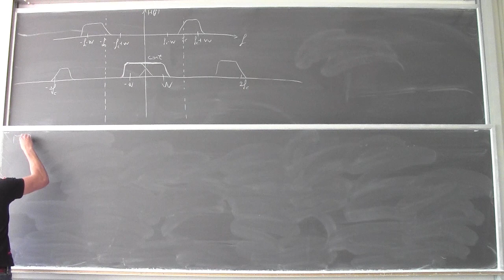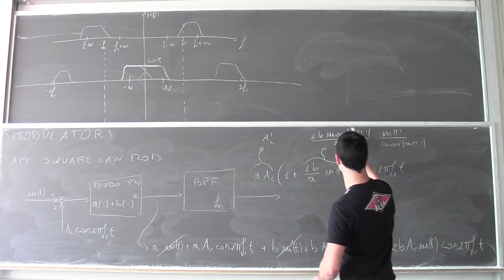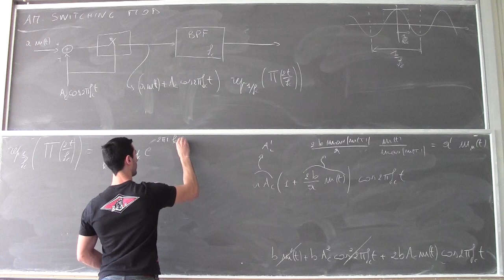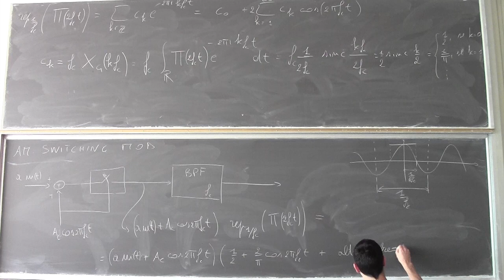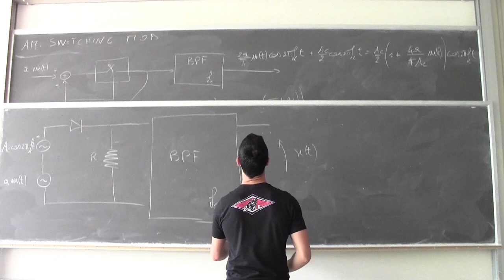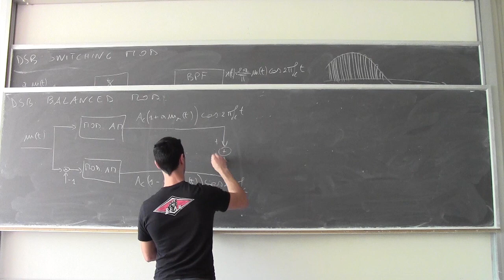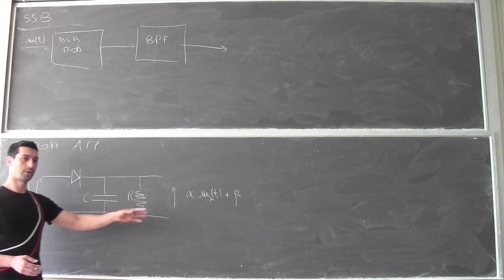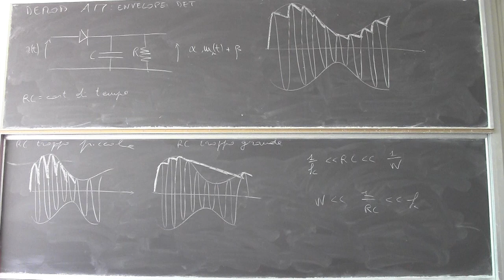Fondamenti di telecomunicazioni Lezione8a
Implementazione di modulatori: square-law, switching e balanced modulator. Implementazione di demodulatori AM: envelope detector.